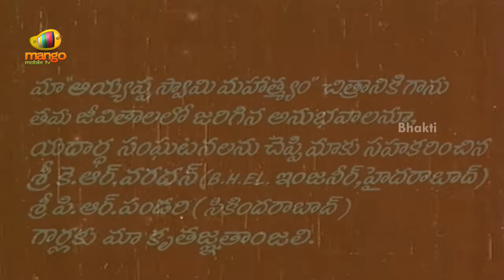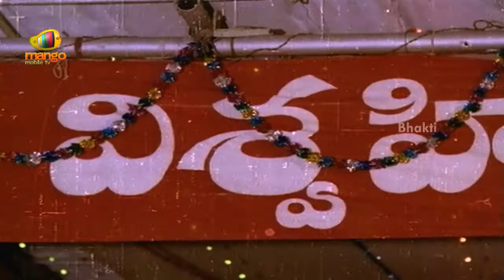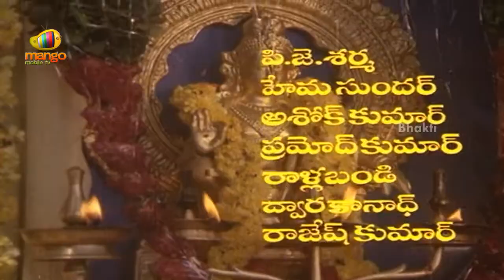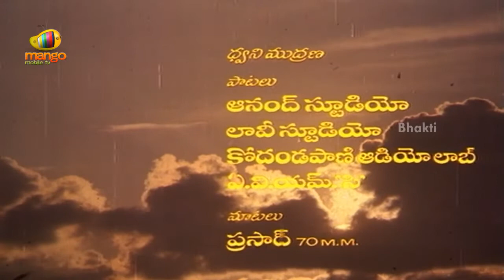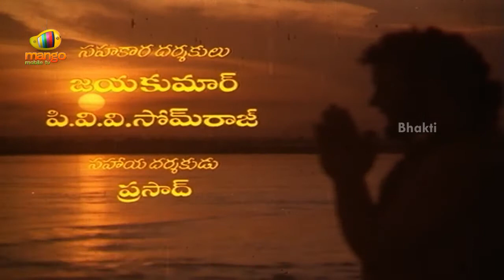Ayyappa Swamy Mahathyam Movie Part - 1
Watch Ayyappa Swamy Mahathyam Movie Parts. starring Sarath Babu, Murali Mohan